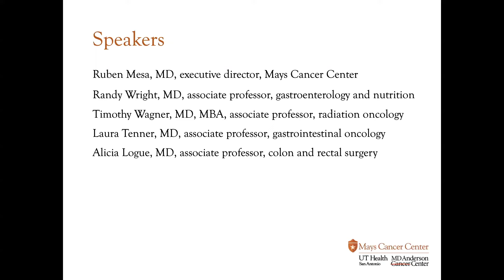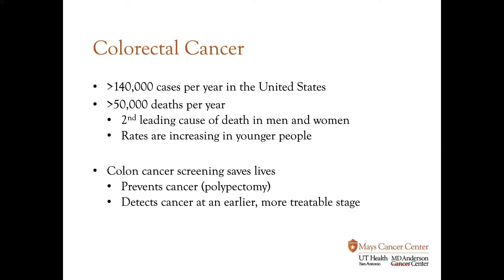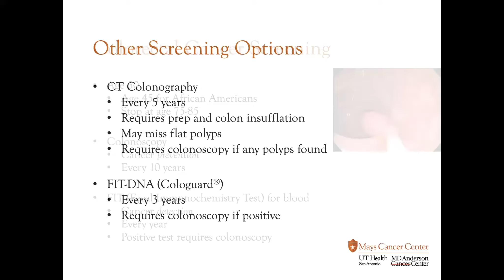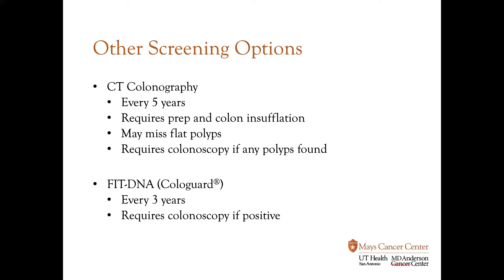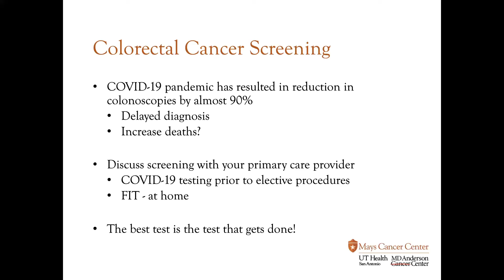Colon Cancer Screening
Randy Wright, MD, discusses the importance of colon cancer screenings to prevent and detect cancer.